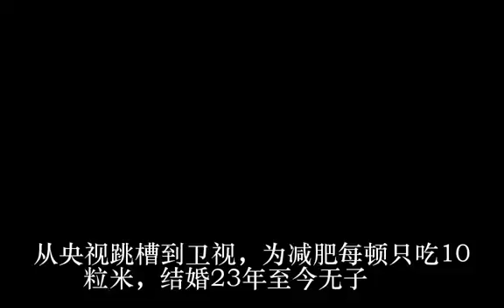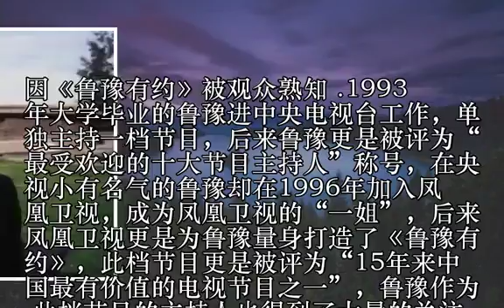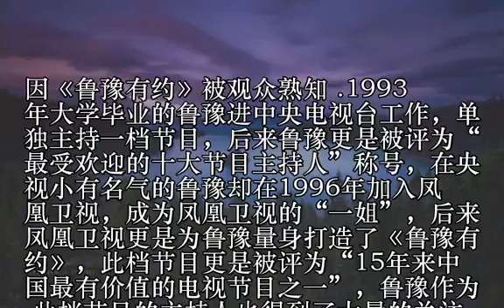从央视跳槽到卫视，为减肥每顿只吃10粒米，结婚23年至今无子